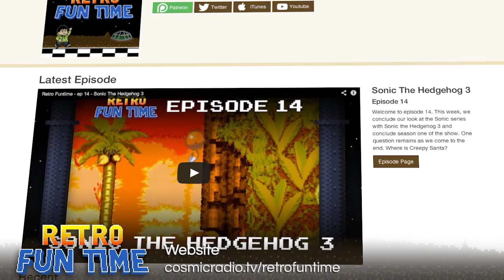Retro Fun Time - S02 - EP01 - Earthbound Part 01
Welcome to Retro Funtime. We're finally kicking of season 2 and we're doing it right with Earthbound. One big question remains: What ever happened to Roberto?

Like the show and want to show your support. or just join in on the discussion